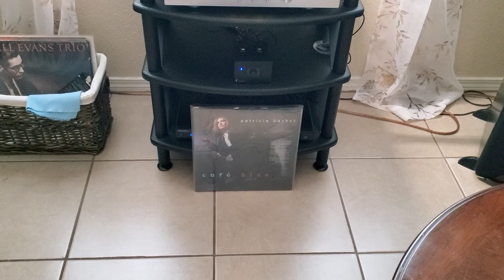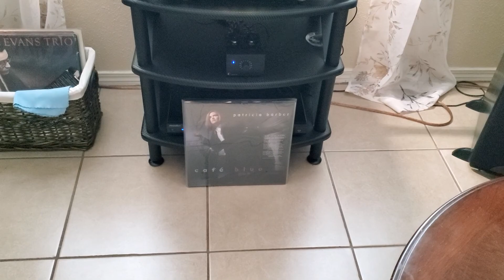Patricia Barber Café Blue (What A Shame). Bob Ludwig Mastering Gateway Mastering QRP, KD1000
Technics SL1200G,  Denon DL103R,  Yamaha AS-1200,  Klipch RF7 Speakers,  Project Phono Tube Box DS,  Butcher Block Accoustics Isolation Platform,  UberLight.